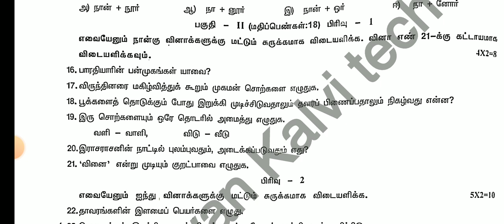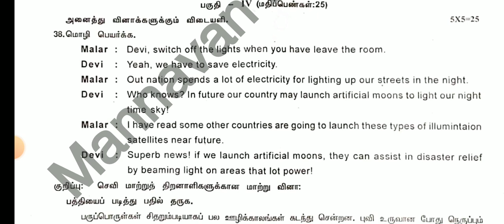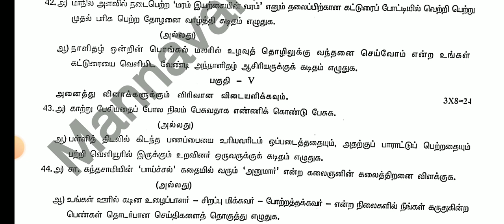10TH STD TAMIL FIRST REVISION TEST JANUARY-2024 OFFICIAL ORIGINAL QUESTION PAPER 10TH TAMIL QUESTION